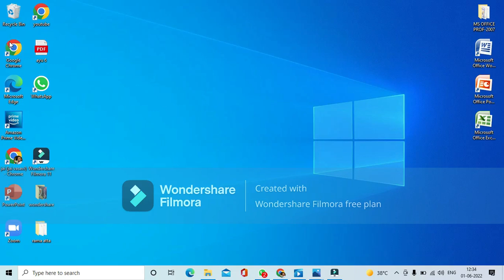how to play free minecraft classic